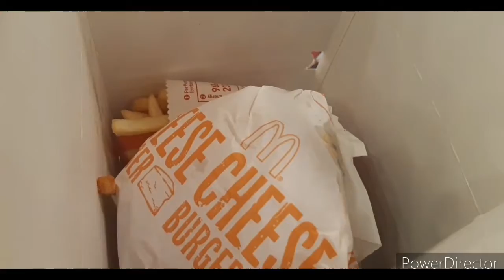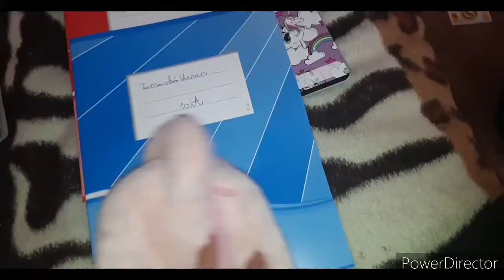Egy átlagos hétvége +BackToSchool ViviChannel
remélem Tetszet a Videó ha új igen Like és Komet fel
♥ Még több tippért itt tudsz Fel íratkozni nagyon boldog lennék ha fel irakoznaál láttad ezt a Videót írd kommentbe Hogy: Lila Kecs ke
előző videó
Itt követhetsz